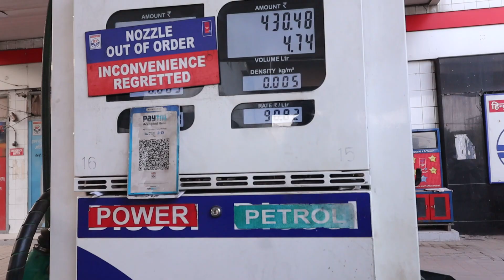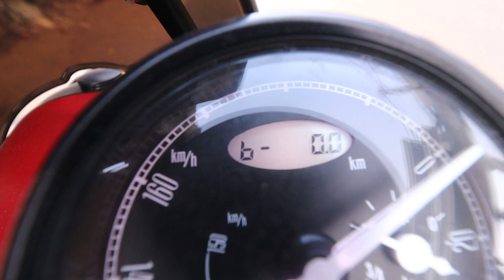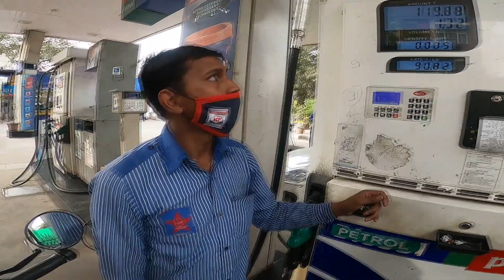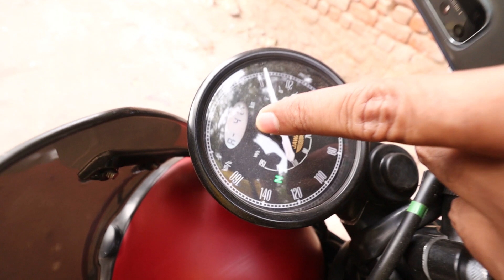Jawa 42 2.1 Mileage Test / FULL REVIEW